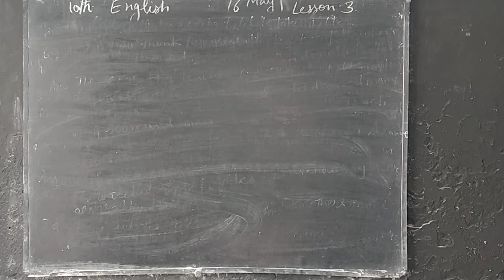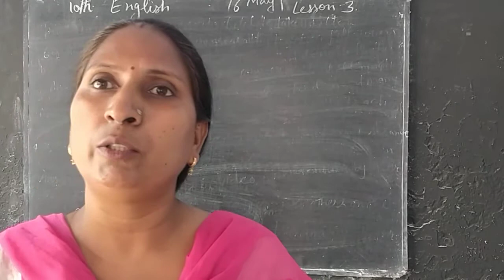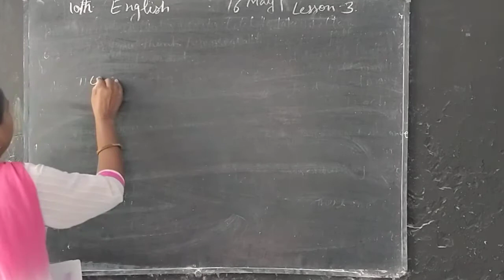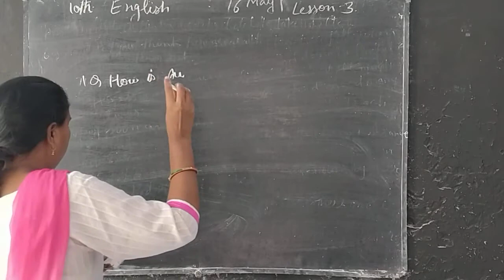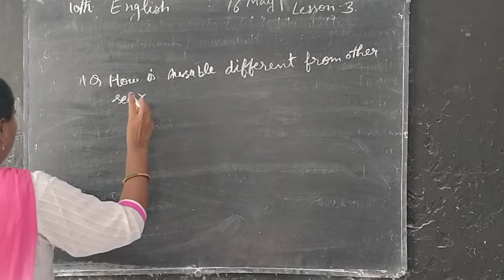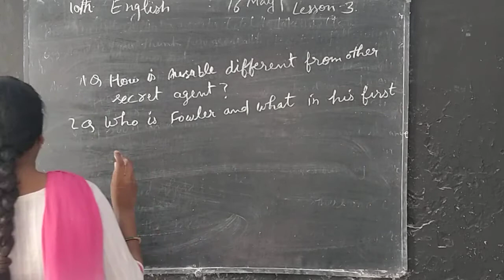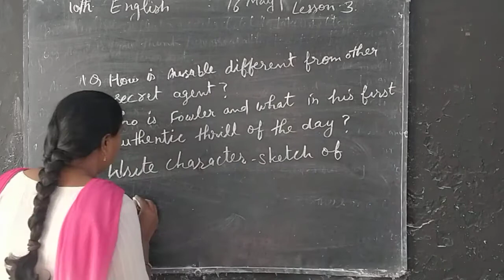10th Eng 16may